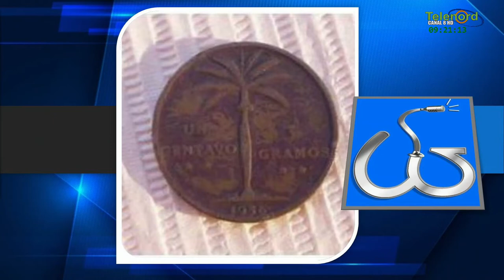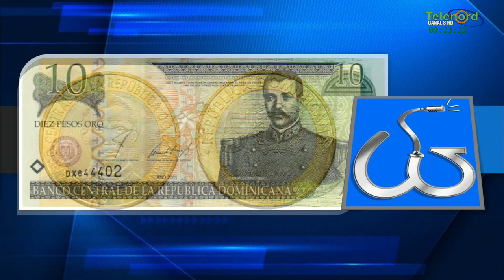Fotos del viejo San Francisco en el siglo XX y de personajes de nuestra historia Jueves de TBT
Fotos del viejo San Francisco en el siglo XX y de personajes de nuestra historia  Jueves de TBT en Las Cosas Como Son